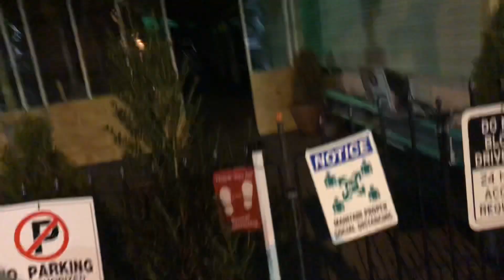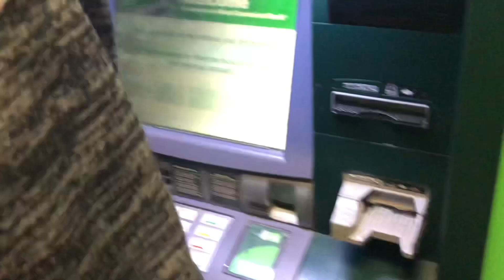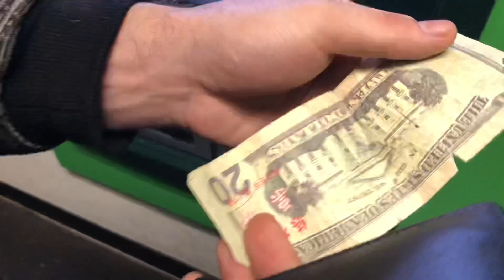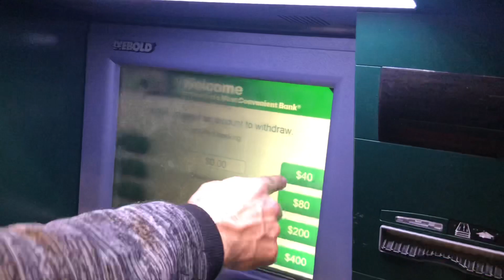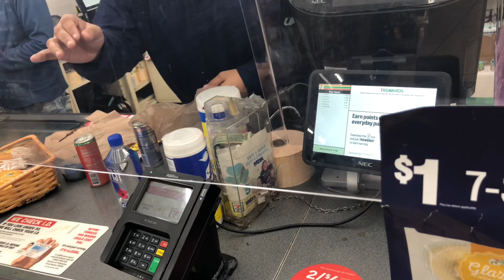Late Night Walking (Vlog#1)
Go Hit The Sub Button and Like the Video🔥

Exotics live now on Spotify